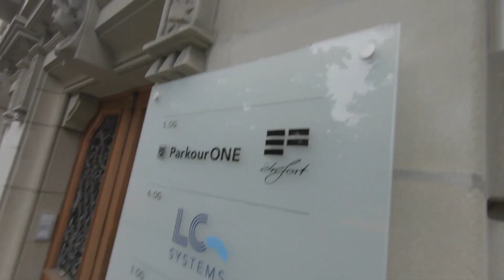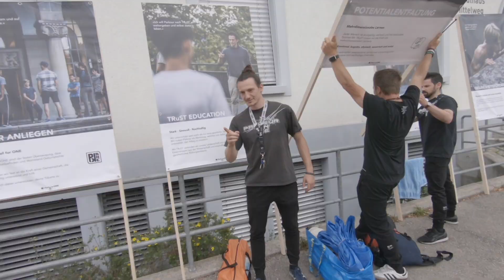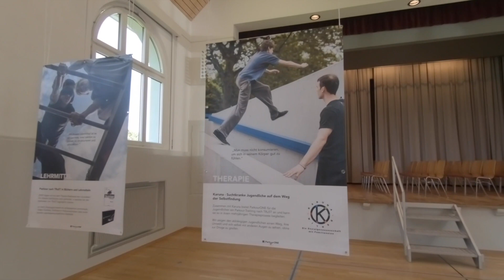Luís Parkour Insights #6 Parkour in Switzerland ParkourONE Last10 - ETRE-FORT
ParkourONE invited Luís to visit Switzerland on the occasion of celebrating their Last10 Event. It has been the Kick Off Event of a series of Events from ParkourONE all around Switzerland and Germany to celebrate the last 10 years and more of working and growing together. Special thanks to Luís for coming over and inspiring us with his good vibes and motivation!

Watch Luís' Vlog and see what he experienced while visiting us!

Looking for the perfect pants? ETRE-FORT has the right fit for every style: Stretch Jeans, Baggies, Slim Fits or Shorts: